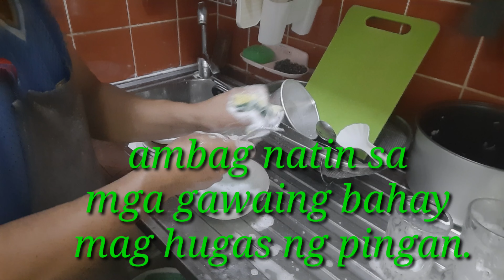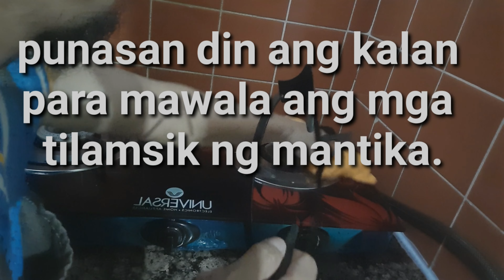tambak at magulong hugasan sa kusina paano hugasan ng hindi ka ma iinis.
mga tambak na hugasan sa kusina
paano hugasan ng hindi ka ma iinis.